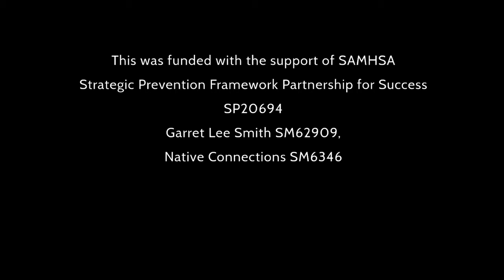Video Games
Anthony &  Antonio  give a Digital Story about the potential dangers of video games.